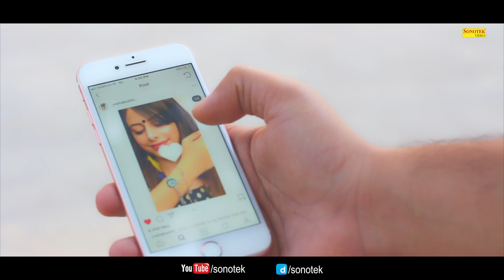Me & U | Gulia & Mehak Seth | New Punjabi Song 2020 | Sonotek Punjabi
Me & U New Most Popular Punjabi Songs 2020. Starring with Gulia & Mehak Sethi Song by Gulia Directed by Yuvraj Music Label Sonotek Punjabi

Song: Me & U
Singer: Gulia
Starring: Gulia & Mehak Sethi
Writer: Gulia
Director: Yuvraj

Operator Code :-
BSNL E/S SMS 11168799 to 56700
BSNL N/W SMS Kaali Bindi To 56799
Tata Docomo SMS SET 11168799 to 543211
♫ STREAMING ON ♫

Sonotek Owners: Mr. Hansraj Railhan, Mr. Leela Krishan Railhan, Mr. Rajesh Thukral & Mr. Ankit Vij

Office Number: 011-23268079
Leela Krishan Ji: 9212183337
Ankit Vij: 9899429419